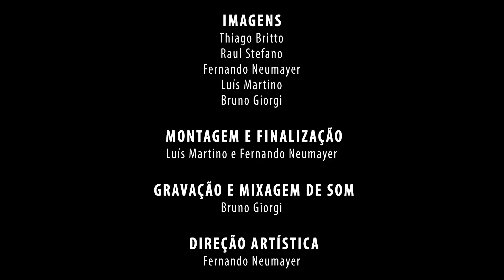MAR AZUL ▲ ORDINARIUS // "Nada será Como Antes"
Essa versão de “Nada Será Como Antes” (Milton Nascimento/Ronaldo Bastos), arranjada por Augusto Ordine para o grupo Ordinarius, é a sétima faixa de “Mar Azul”, tributo produzido por Fernando Neumayer e Luís Martino, com músicas dos mineiros do Clube da Esquina. (link para os outros vídeos abaixo)

Também disponível em versão digital “Mar Azul – Sons de Minas Gerais Vol. 1” (Slap):

Mar Azul é uma produção tocavideos
Direção: Fernando Neumayer e Luís Martino
Direção de fotografia: Thiago Britto
Gravação e mixagem de som: Bruno Giorgi e Elísio Freitas
Câmeras: Fernando Neumayer, Luís Martino, Thiago Britto, Raul Stefano e Bruno Giorgi
Idealizado e produzido por Fernando Neumayer e Luís Martino
Coproduzido por Bruno Giorgi e João Vitor
Direção artística: Fernando Neumayer
Gravado no Bituca Estudio, Rio de Janeiro, em novembro de 2013
Apoio: slap, Casa Black Bullet, Deu Zebra, Godofredo Rio, Denis Borges Barbosa Advogados
Assessoria jurídica: Allan Rocha de Souza
Agradecimentos especiais: Nascimento Música, Milton Nascimento, Paulo Monte e equipe Som Livre, Allan Rocha de Souza, Denis Borges Barbosa Advogados, Naná Karabachian, Selo Casulo e Paula Catunda.